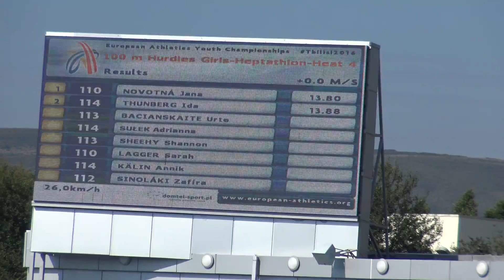ME 17 Tbilisi 2016, C1679